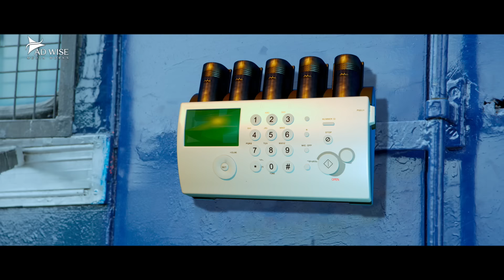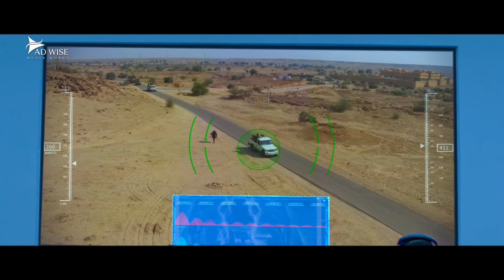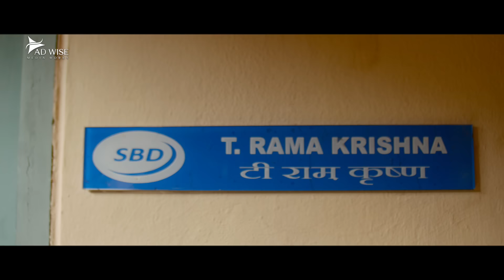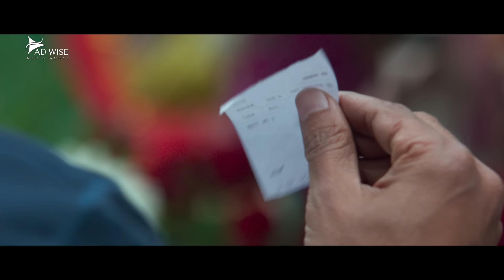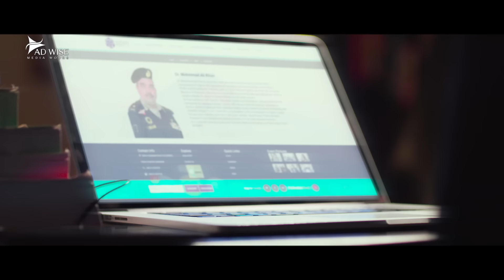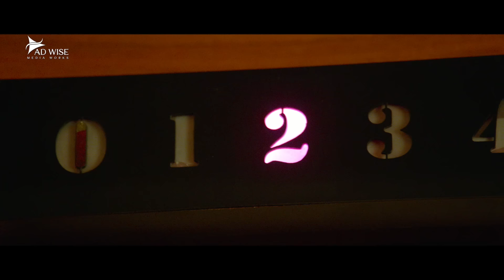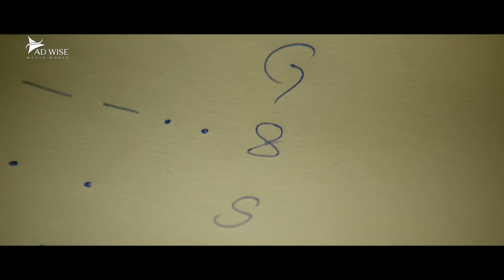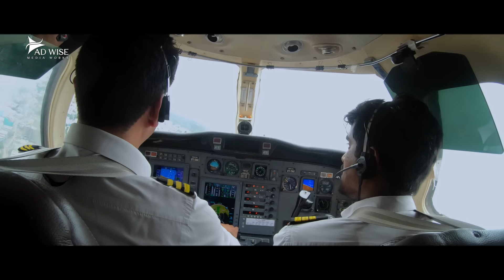Gopichand's RAW FORCE - Blockbuster Hindi Dubbed Full Action Movie | Zareen, Mehreen | South Movie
Presenting Superhit Blockbuster Roamntic Action Movie (साउथ मूवी, सुपरहिट हिंदी डब्ड फिल्म, हिंदी मूवी, South Movie, Romantic Movies) "RAW FORCE" starring Gopichand, Zareen Khan & Mehreen Pirzada. Exclusively on  @ADMDMOVIES

Credits:
Starring Gopichand, Zareen Khan & Mehreen Pirzada
Directed by Thiru
Produced by  Rama Brahmam Sunkara
Written by bburi Ravi
Screenplay by Thiru
Story by Thiru
Background Score:  Sricharan Pakala
Cinematography by Vetri Palanisamy

Synopsis
Arjun (Gopichand), one of RAW’s best agents, who also leads a double life as Ramakrishna, who works as a bank employee. For years, RAW has been planning to capture Qureshi, who has been behind some of the biggest terror attacks in India. Despite knowing Qureshi is in Pakistan, RAW is helpless. In one of his missions, Arjun goes to Syria to nab a key member of Qureshi’s gang. It sets him off on a journey which brings him face to face with Qureshi’s son Sohail (Upen Patel). Watch the movie to find out whether Arjun would succeed in his mission or not.